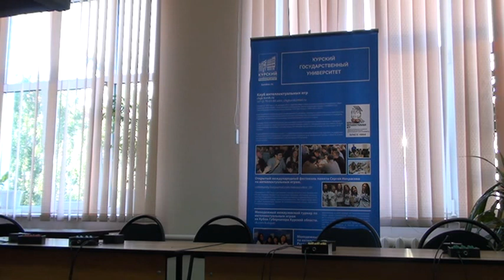Финал Высшей лиги-2019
XII Чемпионат Курской области по спортивной “Своей игре”.